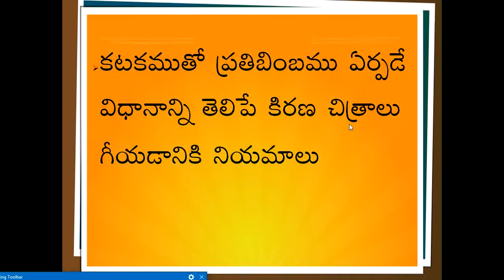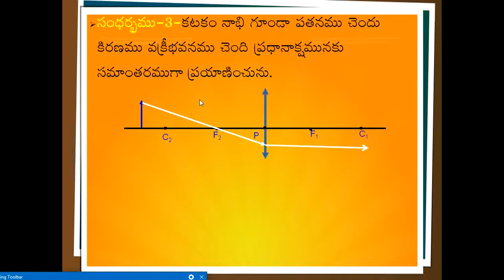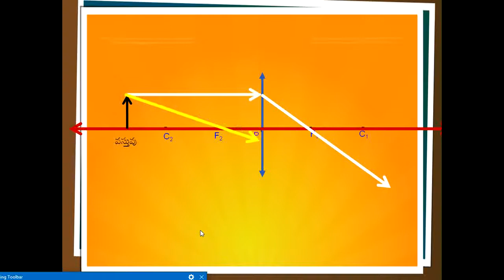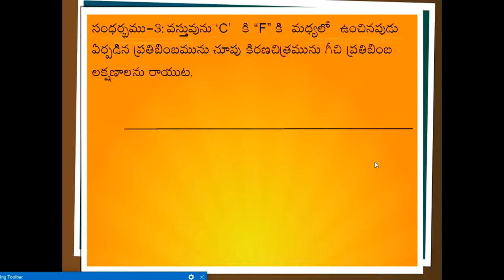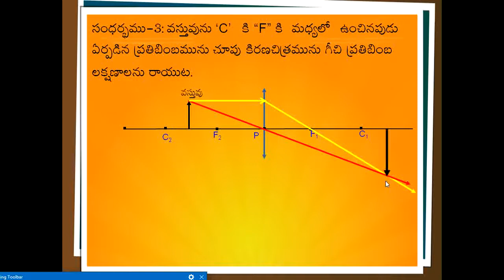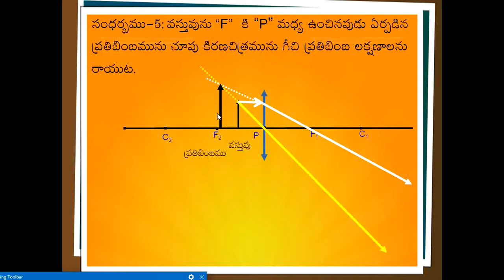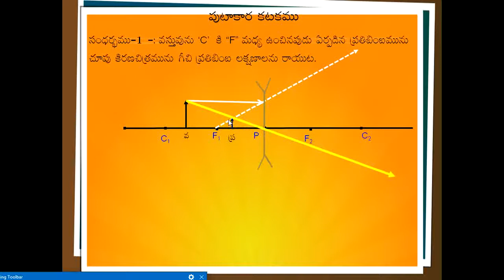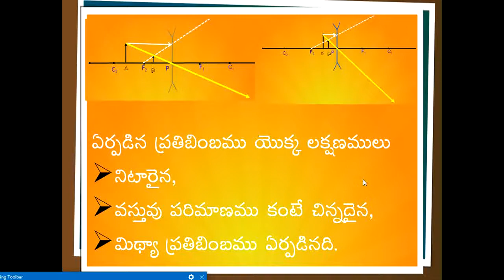Physical science Ray diagrams Telugu medium